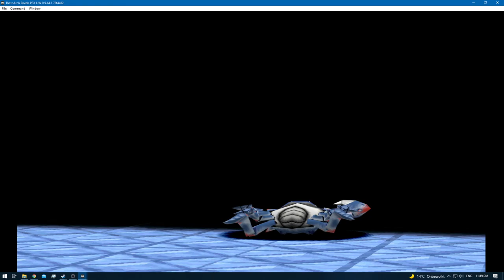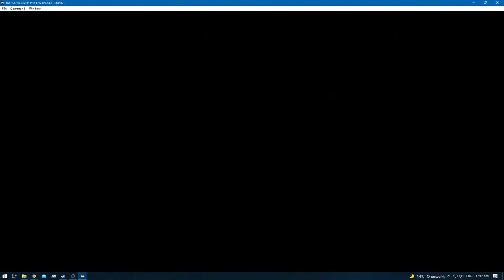Digimon World 2 [RA] - Episode 24 - Greymon & Kim the Thief (Modem Domain) [NC]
* 0 - 10 [Rookie]
* 11 - 20 [Champion]
* 21 - 30 [Ultimate]
* 31+ [Mega]

None!

None!

None!

None!
[YouTube Chapters]

0:00 - [YouTube Time Stamp Feature]
0:02 - 0:06 [Preparations]
0:08 - 0:39 [Gameplay: (Digital City)]
0:40 - 23:15 [Gameplay: (Modem Domain)] [Exploring & Training]
23:16 - 28:04 [Modem Domain Boss Fight: Greymon]
28:05 - 29:07 [Gameplay: (Modem Domain)] [Exploring & Training]
29:08 - 33:06 [Modem Domain Thief: Kim]
33:08 - [Gameplay: (Modem Domain)] [Exploring & Training]
33:10 - [Retro Achievement Unlocked: Caught the Thief]
33:12 - 33:44 [Gameplay: (Modem Domain)] [Exploring & Training]
33:45 - 36:10 [Gameplay: (Digital City)]
36:11 - [End of the Episode]